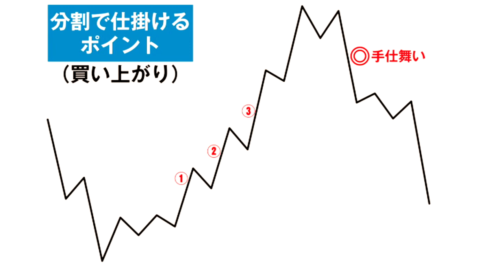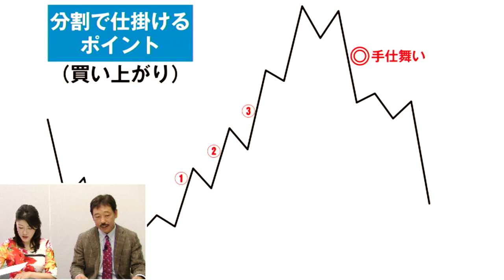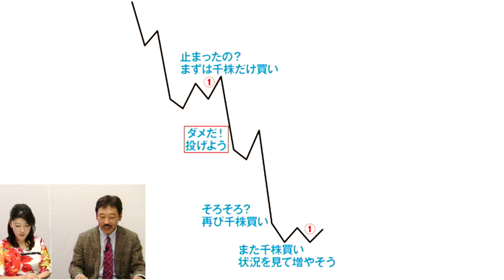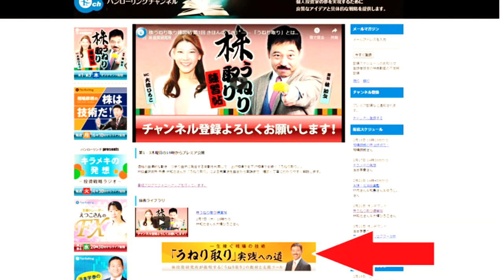株うねり取り練習帖 第9回 うねり取りの「ね」 ――分割売買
林投資研究所 所長 林知之さんによる「うねり取り」の直伝番組。

講師：林投資研究所 林知之さん
進行：フリーアナウンサー 大橋ひろこさん

★第1第3木曜日の19時からプレミア公開予定です。★

プロの投資法は驚くほどシンプルだ。
価格の自律的な動き、つまり自然に発生する変動を利用して、上げ相場でも下げ相場でも稼ぐ「うねり取り」は、数多くのプロ相場師が好んで利用している。

シリーズ前編では、この「うねり取り」による売買法を基本から実践まで、幅広く丁寧にわかりやすく解説する。

またシリーズ後編では、「うねり取り」を実現するための機械的売買手法である『中源線建玉法』の基本ルールや実践上の注意点についても言及。
「うねり取り」を実践しようとする投資家にとって、一生稼ぐ手法を1年で学べる番組です。

■ シリーズ前編（全12回）
【一生稼ぐ相場の技術】うねり取り実践投資術

● うねり取り きほんの「き」
● 古典的うねり取りの手法
● うねり取り実践のポイント

■ シリーズ後編（全12回）
トレンドの変化を機械的に捉える「中源線建玉法」をマスターする

● 中源線建玉法 基礎講座
● 中源線をつかったうねりを取る極意

投資専門出版社であるパンローリング株式会社が、個人投資家の夢を実現するために、良質なアイデアと具体的な戦略を提供します。

メルマガ登録もお願いします！配信スケジュールをお知らせします。